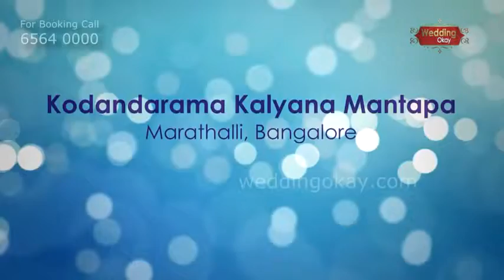Kodandarama Kalyana Mantapa Doodanekundi Marathalli Bangalore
Find Reputed Wedding Planners in Bangalore and Wedding Halls in Bangalore.